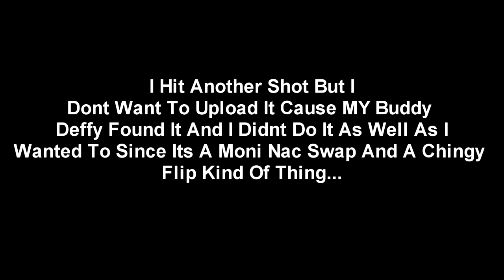Astral Zany:Just Trying to Be Active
yah i know the first shot wasnt the best but i personally liked it cause the bomb exploded and he was in front of the bomb not much distance but i liked how it looked